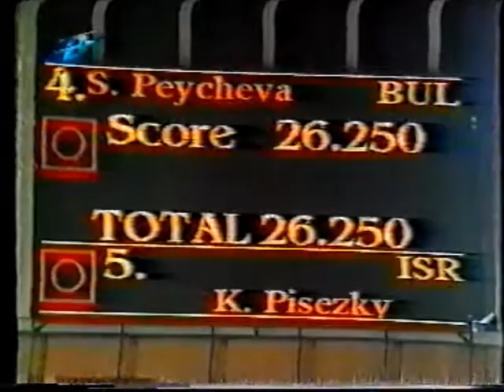Katia PISETSKY (ISR) hoop - 2002 Mobitel Grand Prix Sofia EF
Katia PISETSKY (ISR)

'02 Mobitel Grand Prix Sofia